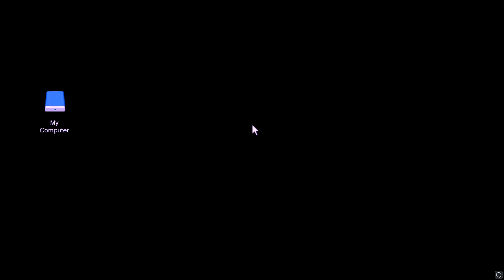GTA 5 - DINKA SUGOI Car Robbery | PT 3 THE ROBBERY (The Chop Shop DLC)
GTA 5 Online - DINKA SUGOI Car Robbery

Welcome to the Third and Last part of 'The DINKA SUGOI Car Robbery Series'.

If you've been enjoying the content and finding value in what I create, consider supporting my creative journey by buying me a coffee

gta online update
rockstar games
gta online dlc
gta update
gta v online car robbery
chop shop dlc
gta 5 update
new gta online dlc
new gta update
gta online dlc update
new gta online update
grand theft auto
gta 5 update 2023
gta online new update
gta dlc